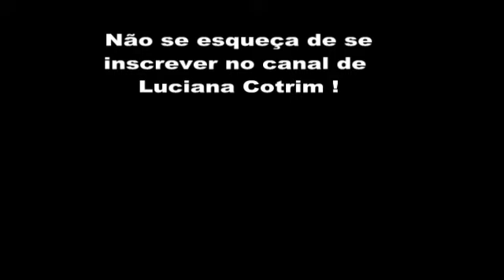Desafios Lógicos #1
Considere duas pessoas em que você sabe que uma sempre mente e outra fala sempre a verdade. Uma das duas se chama João mas você não sabe se é ele quem mente. Que pergunta você poderia fazer (pergunta simples com respostas sim/não) a uma destas pessoas para saber quem é o João ?